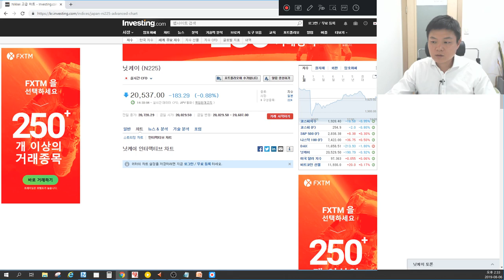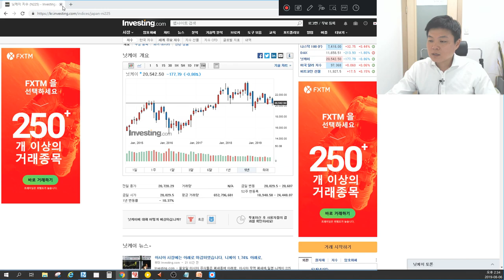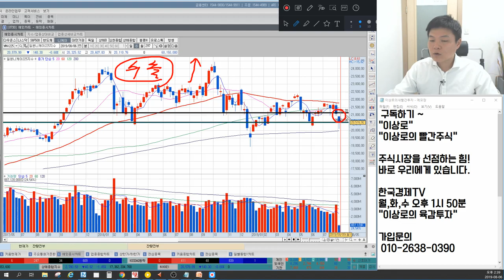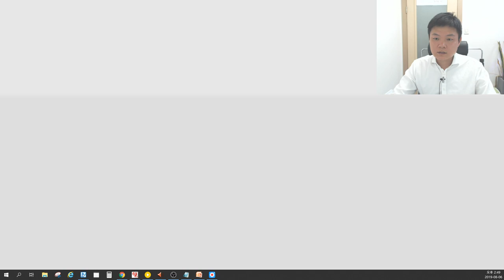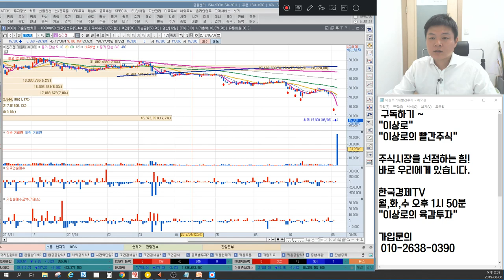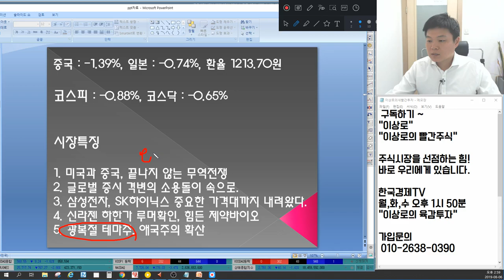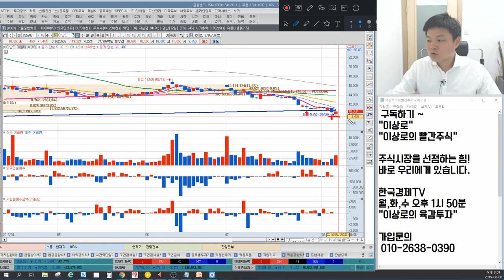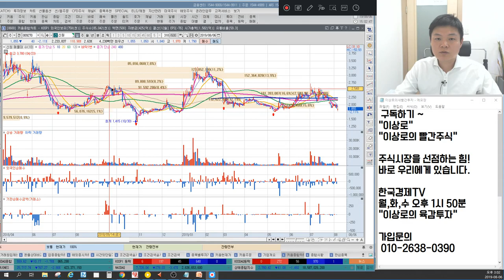삼성전자,SK하이닉스 버틸수있나? 신라젠 루머, 셀트리온,헬릭스미스 힘든 제약바이오, 광복절테마주 신성통상,모나미,보령메디앙스 애국주의 확산? 언론에 나오지 않는 특별한 마감시황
8월6일 장마감후 꼭 알아야할 주식 마감시황과 내일장 관심주 5선 지금 확인하세요~

1. 미국과 중국, 끝나지 않는 무역전쟁
2. 글로벌 증시 격변의 소용돌이 속으로
3. 삼성전자, SK하이닉스 중요한 가격대까지 내려왔다.
4. 신라젠 하한가 루머확인, 힘든 제약바이오
5. 광복절 테마주, 애국주의 확산
6. 내일장관심주 공개